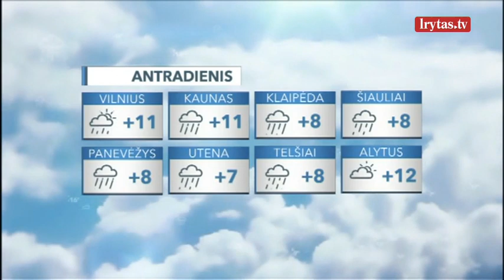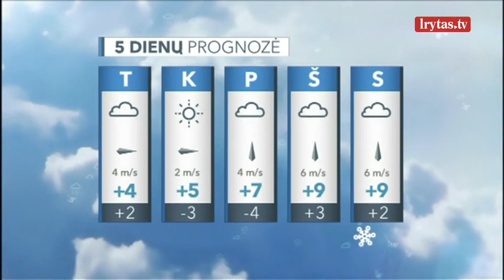Sinoptikai turi blogų žinių pasiilgusiems pavasario orų: šilumos teks palūkėti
Trečiadienio naktį ir dieną daug kur laukia krituliai, daugiausia nedideli. Naktį ir rytą kai kur plikledis. Pietvakarių vėjo gūsiai naktį pajūryje, dieną vietomis vakariniuose rajonuose sieks 15–18 m/s. Temperatūra naktį 0–5 laipsniai šilumos, dieną šils iki 3–8 laipsnių.